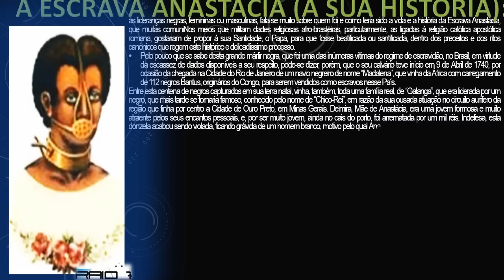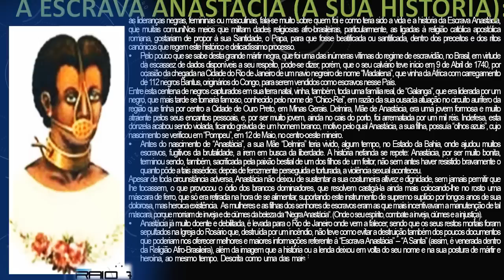A ESCRAVA ANASTÁCIA E SUA HISTÓRIA theraio7 todos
A ESCRAVA ANASTÁCIA E SUA HISTÓRIA